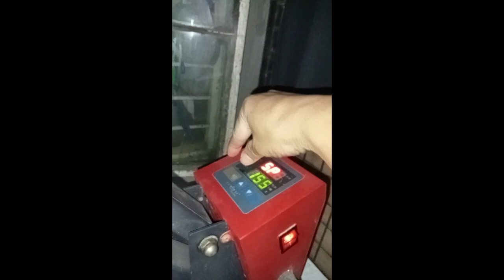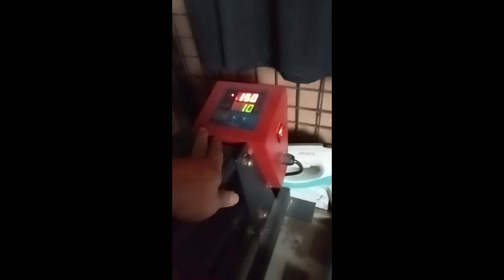Polo-shirt Printing Tips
Computer and Printing Portal.  We make videos about Digital Printing, Printing Methods, Printer Reviews, Printer Troubshooting, Printing Tips and Computer tutorials